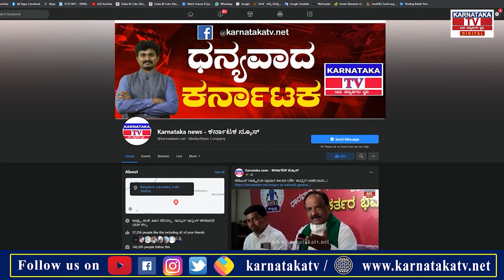ಭಿಕ್ಷೆ ಬೇಡಿದ ಕಲಾವಿದರು..! |Hubli |KarnatakaNews